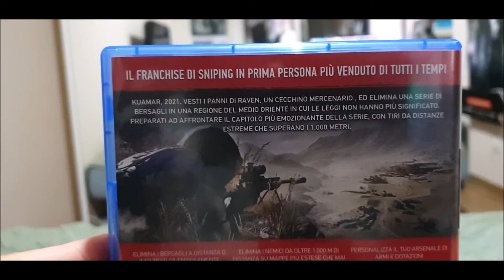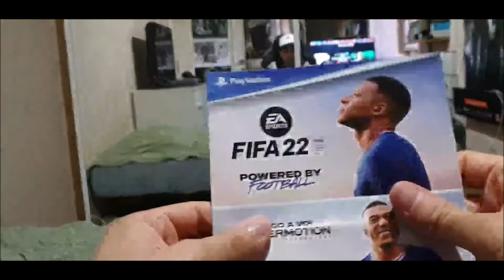Sniper Ghost Warrior Contracts 2 - Elite Edition PS5: UNBOXING - ITA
ஃBella Ghostஃ Sono ஃSam Fisherஃ Ben ritornati sul Canale!!!

ஃHi Ghostஃi'm Sam FisherஃWelcome back on the channel!!!

ஃSocial Network: Ludomedia, Facebook, instagram, Twitch, Twitter, PSN e Xbox. Lascio tutti i link qui sotto in descrizione e trovate tutti i link dei miei social network anche sul canaleஃVi ricordo di attivare la campanella delle notifiche così da non perdere i miei prossimi videoஃAttivando la campanella delle notifiche saprete che il video c'è e che l'ho caricato e questo è l'importante così poi potrete vedervi il video quando volete nella più totale tranquillitàஃinfine vi ricordo che l'appuntamento Qui Sul Mio Canale è TUTTI I GIORNI con 1 Nuovo VideoஃBuona permanenza sul Mio Canale qui Sam Fisher passo e chiudoஃ

 I MIEI GRUPPI FACEBOOK PER YouTubers DOVE SI PUO' SPAMMARE IL PROPRIO CANALE YouTube ED I PROPRI VIDEO:

 il Mio TEAM con cui Gioco ai VideoGames ma soprattutto alla PS5 e alla PS4 PRO

1)Davide: PSN: Blackburn_112
2)Simone: PSN: simo24282
3)Claudio: PSN: snakesolidus
4)Fabrizio: PSN: killer-punisher

fisher-27401

Console Che Possiedo:PS1 PS2 PS3 PS4 Pro PS VR PS1 Classic PS5 PSP PS VITA XBOX 360 Nintendo Wii GameBoy Color GameBoy Advanced GameBoy Advanced SP Nintendo 3DSஃ

 MONITOR 4K ULTRA HD HDR HDMI 2.1 BenQ EW3270U DA GAMING da 32 Pollici dove ho attaccato: PS1, PS2, PS3ஃ 2 PlayStation 4 PRO da 1 TB (Alle 2 PS4 PRO Ho Attacato un Hard Disk Esterno da 4 TB così da farle diventare da 10TB ; ) PS5, PS VR, PS1 Classic, Xbox 360, Nintendo Wii, ho attacato il Computer da Gaming e il decoder di SKY Q. Ho Una Stanza da Gaming che è una BOMBA Ghost e così la MIA STANZA da GAMING E' PERFETTA E COMPLETAஃ

Sedia Da Gaming: Nacon PlayStation.

IL MIO COMPUTER: hp 550-009 nl Edizione:Windows10 Home Versione:1607 Processore: intel (R) Core (TM) i5 4460 CPU @ 3.20 GHZஃRAM installata: 16,00 GB Tipo Di Sistema: Sistema Operativo a 64 bit,processore basato su x64ஃ Hard Disk: 2 TBஃ

Controller PS1 Classic: 2. Controller PS5: 2 DualSense, 1 standard bianco e 1 Nero Midnight Black. Tutti i miei Controller PlayStation sono originali SONY PlayStationஃ

1) il mio gruppo Facebook dedicato al mio canale YouTube. Sam Fisher YouTube Channel

PSN: Sam-Fisher--7392

 Xbox: Sam F1sher 7392

Gioco, Registro ed Edito Su PlayStation 5 con Share Factory Studio e Su Computer Con Windows Movie MakerஃBella Ghostஃ Qui Sam Fisher, Passo e chiudoஃ